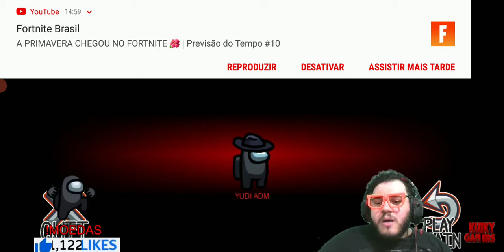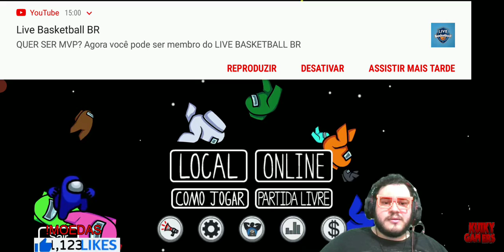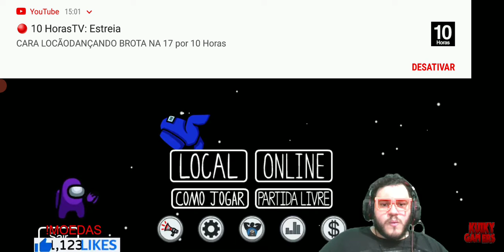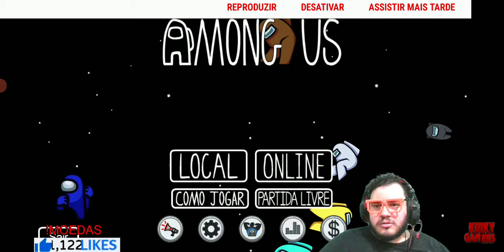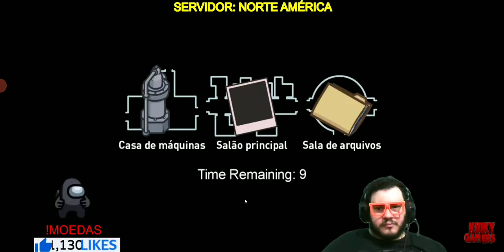[🔴ESTRÉIA] Momento Exato da Chegada do Airship, Conversando com os Inscritos